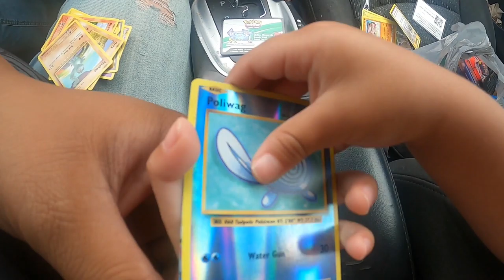Post Storm Fishing??? WEEE ARE BAAACKK!!!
Finally meandmydadtv is back from a break and we take you with us on our Saturday fun adventure. Just another Saturday trying to find something to do post storm. We fish, sort of, and Zacceriah's heart is revealed as he insist we take care of our park!